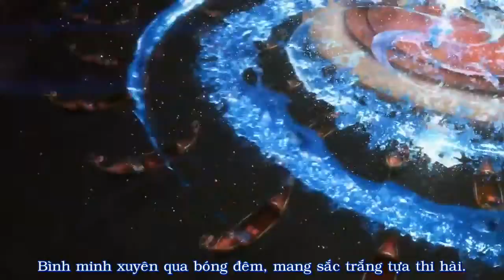Fire Emblem Azura dance (Eng + Jap) Vietsub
[Về vấn đề bản dịch luôn sẽ có sai sót, khi ai khác sử dụng hoặc dùng để tham khảo, vui lòng nêu rõ người sở hữu bản dịch.]